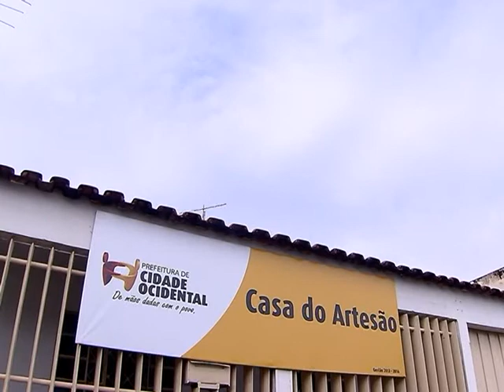Conferência discute importância da economia solidária no Brasil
NBR NOTÍCIAS - 27.11.14: Começa nesta quinta-feira (27) e vai até domingo (30), em Brasília, a 3ª Conferência Nacional de Economia Solidária (Conaes). Mais de 1,6 mil pessoas devem participar do encontro. A Conferência permite a integração das experiências de economia solidária, atividade que reúne cooperativas, associações, clubes de troca em defesa da produção coletiva e sustentável. A cerimônia de abertura contou com a presença da presidenta Dilma Rousseff.